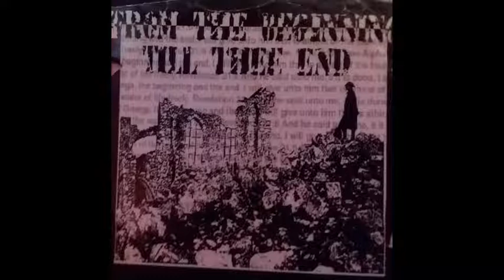Dr. Jekyl And Mr. Hyde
Band: Zombie Youth